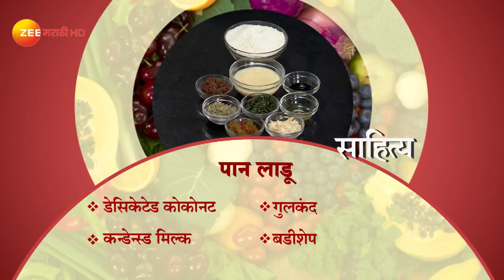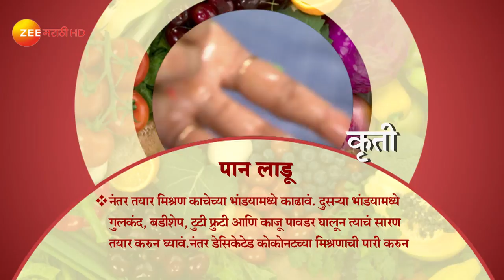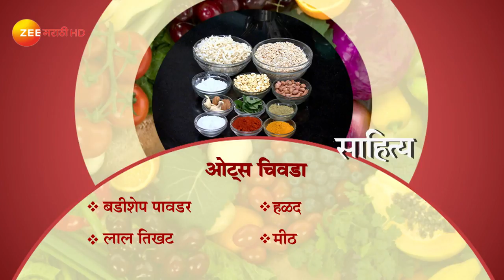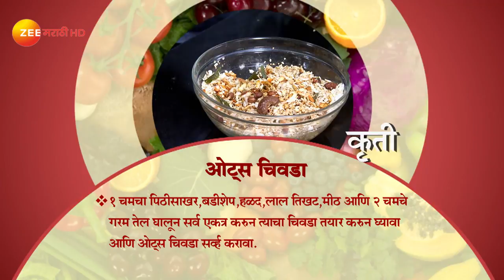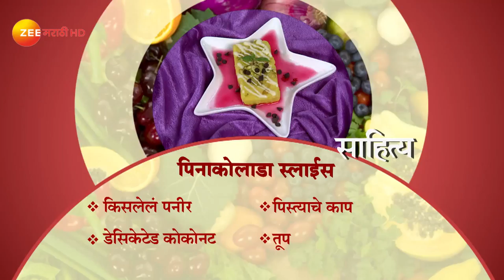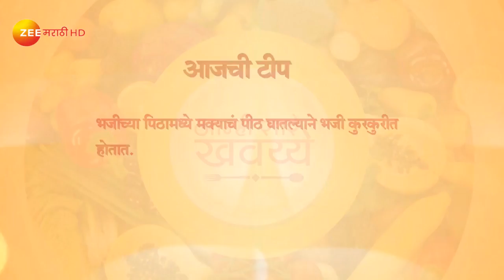Aamhi Saare Khavayye | Zee Marathi Cookery TV Show | Full EP - 2730 | Prashant Damle, Sankarshan